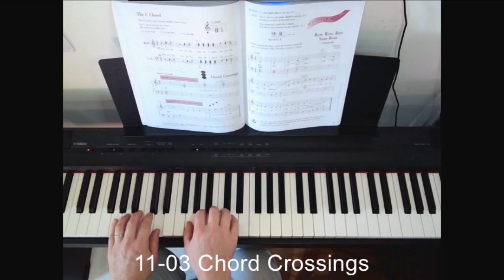Chord Crossings / Piano Adventures 1 (Faber)